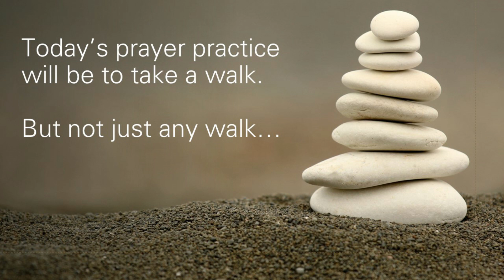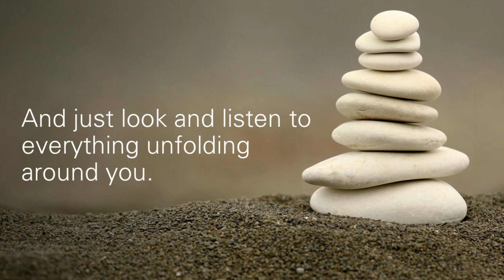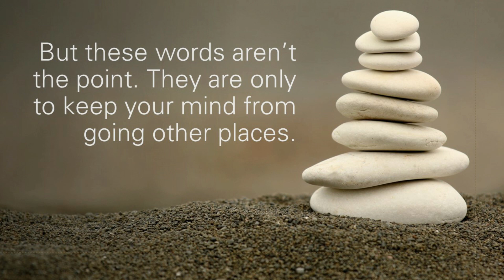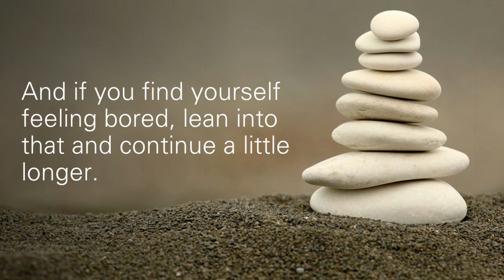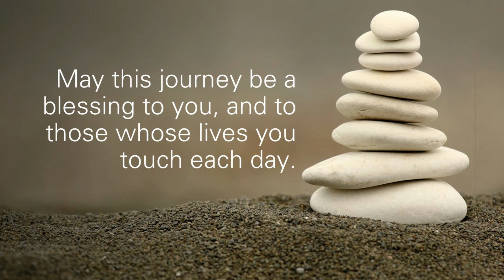Mindfulness Monday Series Begins; St. John UCC Devotion April 12 2021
Take an awakened walk as we kickoff Mindfulness Mondays.  Come, Holy Spirit, come.

For more opportunities including worship, service, and fellowship visit us